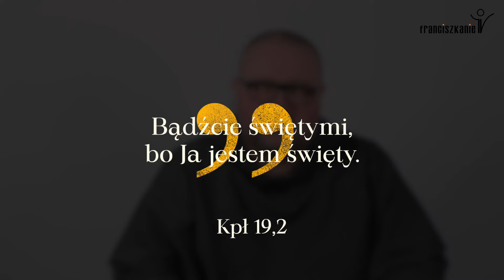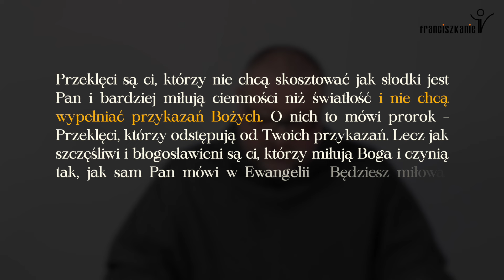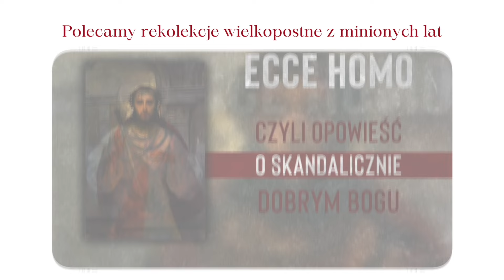Wielki Post 2024: odcinek 6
Czas na powrót do fundamentów...

Odcinek 6. rekolekcji „nieWielki Post” na Wielki Post 2024.

Rozważania prowadzi o. Michał Nowak OFMConv. Odcinki oglądać można codziennie, począwszy od Środy Popielcowej aż do Wielkiej Soboty.

Wesprzyj dzieła franciszkańskie - przekaż 1,5% podatku dochodowego na naszą Fundację "Tworzyć Miłością".
- numer KRS 👉 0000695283 (TWORZYĆ MIŁOŚCIĄ)
- cel szczegółowy: FranciszkanieTV / Misje / DMK

Zachęcamy do wsparcia akcji "Woreczek ryżu" dla dzieci z Kenii i Ekwadoru - szczegóły na stronie